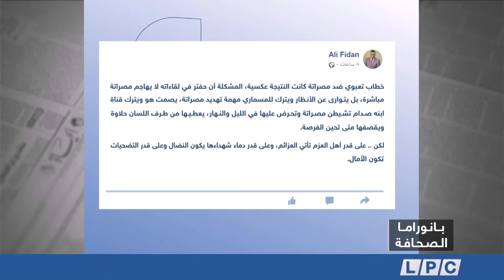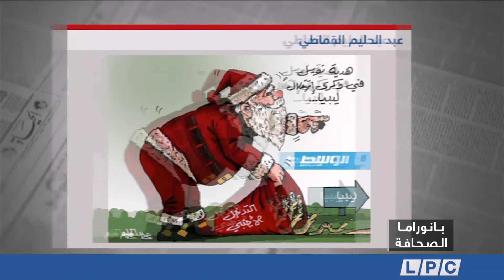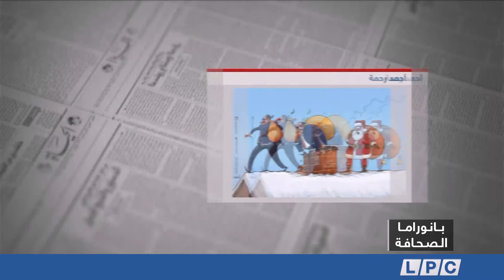بانوراما الصحافة 26-12-2019